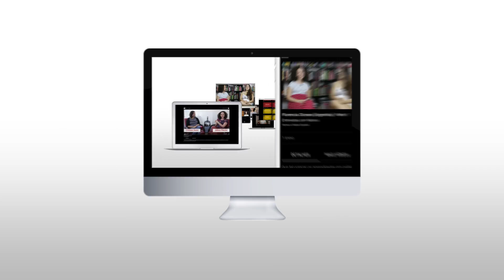5 Expressões em Espanhol do dia a dia! - Aprenda Vocabulários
Faltando vocabulário na hora de bater aquele bom papo em espanhol? Vem conferir expressoesemespanhol super usadas no dia a dia, pra você arrasar nas conversas!

FAÇA PARTE DA NOSSA PLATAFORMA DE ESTUDOS DO PORTALVHE!!

Estude espanhol em seu tempo livre com videoaulas curtas e objetivas por uma assinatura mensal que cabe no seu bolso!

BAIXE AQUI O GUIA DE BOLSO DE VIAGENS DO VAMOS A HABLAR ESPAÑOL:

Um guia NÃO definitivo de ESPANHOL para as suas viagens!